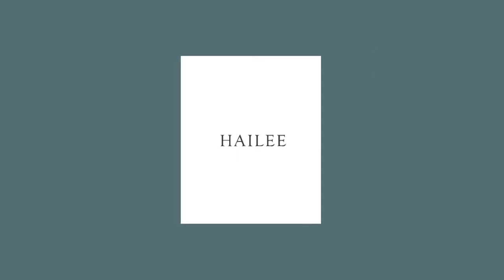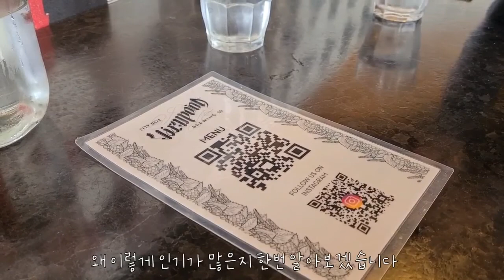여행 브이로그 │ 샌디에고 여행, 브루어리 투어, 수제맥주 정복기🍻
브루어리의 천국 샌디에고!
Hailee가 좋아하는 맥주를 찾아 떠나는 신나는 모험🚙
하지만 그 길이 순조롭지만은 않았으니...